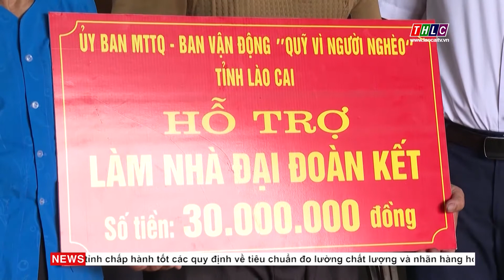Phát huy vai trò của Mặt trận Tổ quốc trong xây dựng nông thôn mới | THLC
Laocaitv.vn - Thực hiện cuộc vận động “Toàn dân đoàn kết xây dựng nông thôn mới, đô thị văn minh”, thời gian qua Mặt trận Tổ quốc huyện Văn Bàn đã huy động sự vào cuộc của các tổ chức thành viên, đoàn thể chính trị, vận động nhân dân tham gia xây dựng nông thôn mới.

Đài Phát thanh - Truyền hình Lào Cai